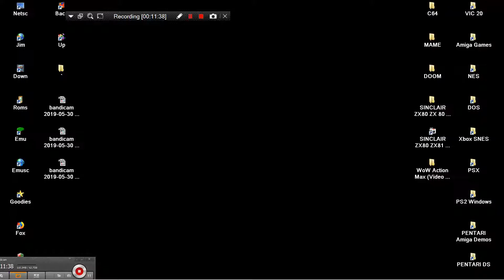VIDEO GAMES MEMORIES WOW ACTION MAX HYPERSPIN COLLECTION COMPILATION